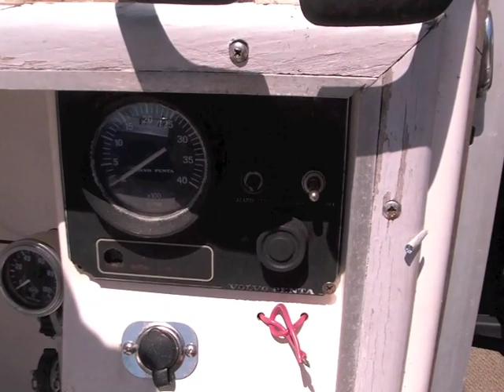How 18HP diesels sound in a Catamaran and why consider electric propulsion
America Sailing Club's Proposal to Making the Kennex 380 electric Propulsion a reality requires the removal of two Diesel 18HP sail drives. This retrofit will be the first of many that the club will offer and provide for the coastal waters of Florida.  Come to marathon see our progress pitch in and help.  We have a place to stay and lots of things to do.  EMotion Hybrids and America Sailing Club present the best in an electric propulsion system.  The systems are designed for sailboats of all sizes from 32' up to large Catamarans and Monohulls.  Call us to discuss the systems that best suit your needs and help you Go Green in The Deep Blue!